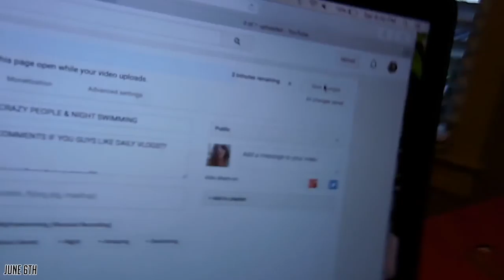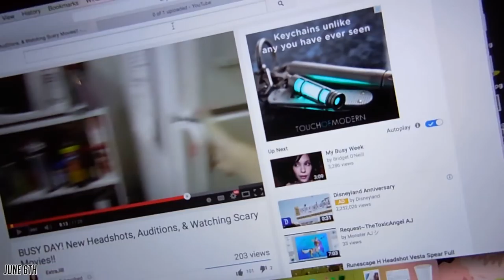Grace Daily #4 Going To Dinner, Swimming, & People Singing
Age? 14